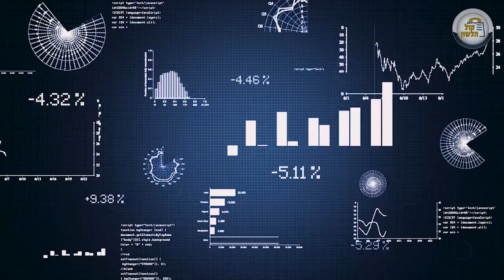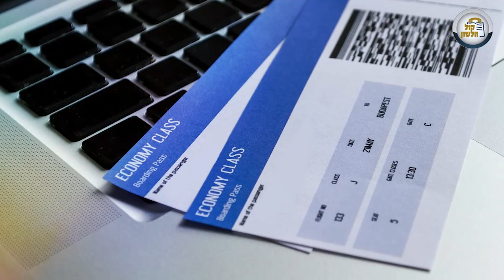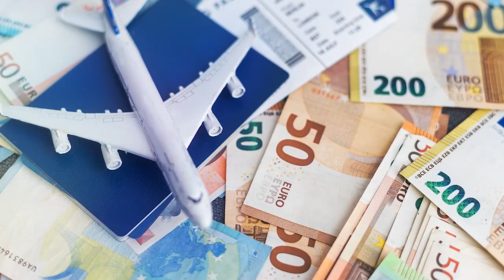✈ כרטיס טיסה ⏬תשלום מראש בהוזלה - חלק עשירי💹הלכות ריבית ב4 דקות-פרק 149 | הרב פנחס וינד